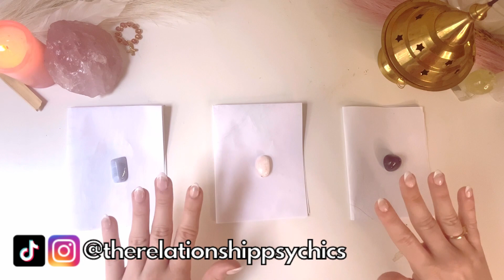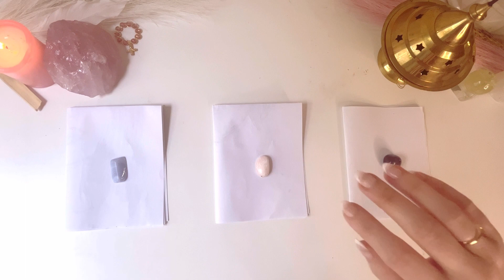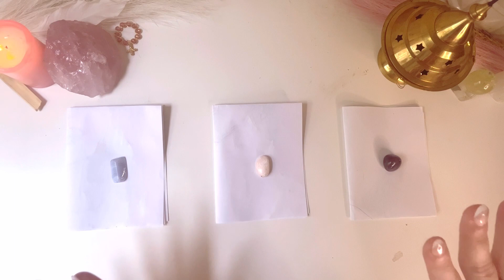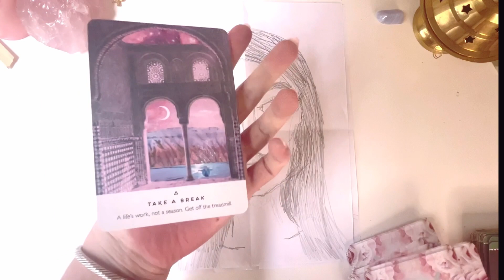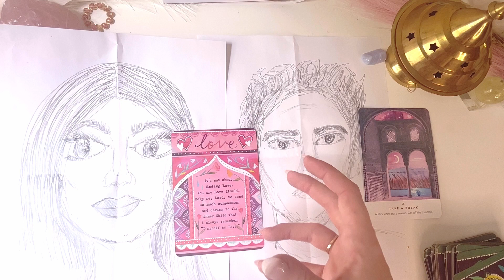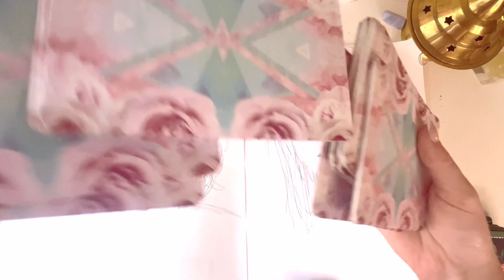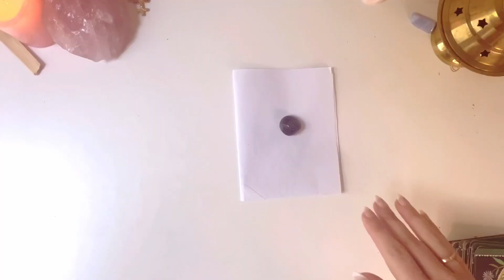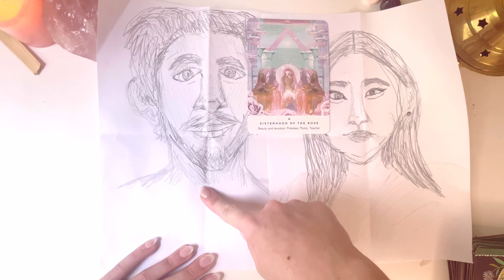🎨💍I DRAW YOUR FUTURE SPOUSE! 💍🎨 SEE YOUR FUTURE HUSBAND/WIFE’S PHYSICAL FEATURES PICK A CARD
What does your future spouse LOOK LIKE? In this Psychic tarot pick a card reading I will draw your future husband or wife so you can see their physical features and appearance for yourself 😍

Make sure to watch till the very end to see them revealed…

To enter follow the steps below! The winner will be announced & contacted the following day via Youtube. Good luck guys! 🙏 💕
1. Like this video

🔮 Cards Used 🔮
The Wild Offering Oracle Deck
Work Your Light Oracle

✨ Timestamps ✨
0:00 Introduction
4:33 Card #1 Reading
21:55 Card #2 Reading
35:35 Card #3 Reading